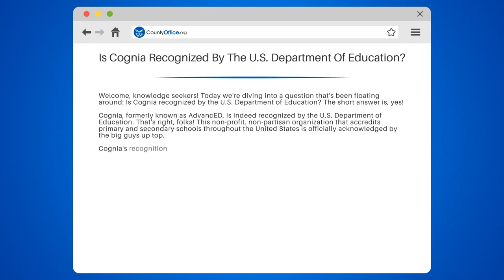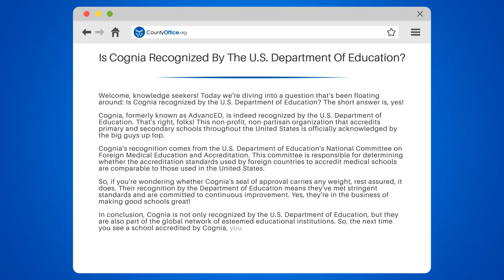Is Cognia Recognized By The U.S. Department Of Education? - CountyOffice.org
Is Cognia Recognized By The U.S. Department Of Education? Welcome to our educational deep dive! In this enlightening video, we'll be exploring the recognition of Cognia by the U.S. Department of Education.

We'll start by introducing Cognia, formerly known as AdvancED, and its role as a non-profit, non-partisan organization that accredits primary and secondary schools throughout the United States. We'll discuss how the U.S. Department of Education's National Committee on Foreign Medical Education and Accreditation has officially recognized Cognia.

If you're curious about the significance of Cognia's seal of approval, we've got you covered. We'll explain how their recognition by the Department of Education signifies that they've met stringent standards and are committed to continuous improvement.

Whether you're a student, a parent, or an educator, understanding the importance of Cognia's recognition is crucial.